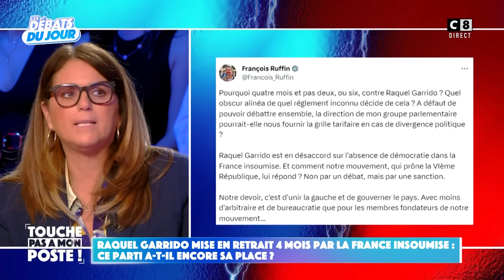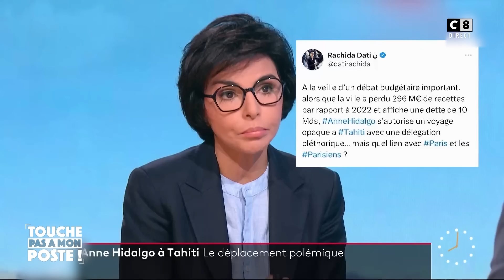Gilles Verdez doit-il être viré de TPMP pour ses opinions ?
Raquel Garrido mise en retrait 4 mois par La France Insoumise : ce parti a-t-il encore sa place ?